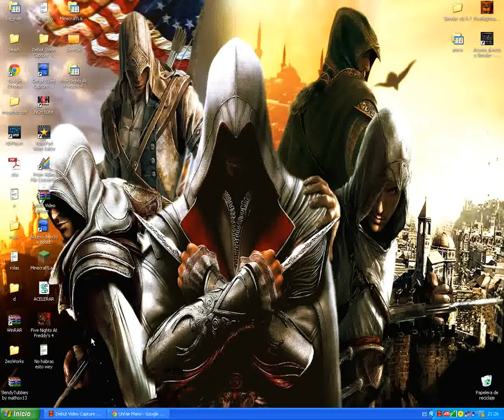ODIO A MARIO|Unfair Mario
HOLA AQUI LES TRIGO MI SUFRIMIENTO xD

FELICIDADES FOUR Y DROCK :D